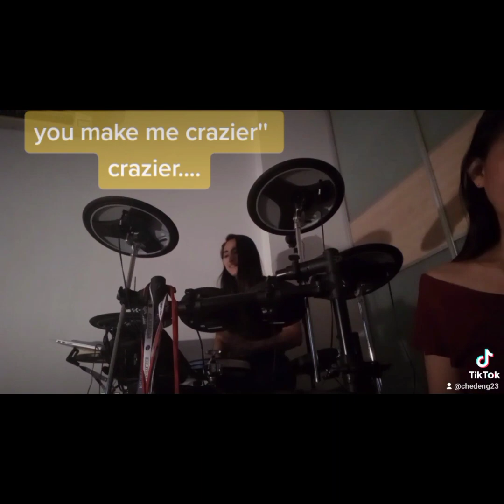TIKTOK COMPILATION... WITH BACKGROUND VIRAL TIKTOK REMIX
TIKTOK IS LIFE... TIKTOK COMPILATION